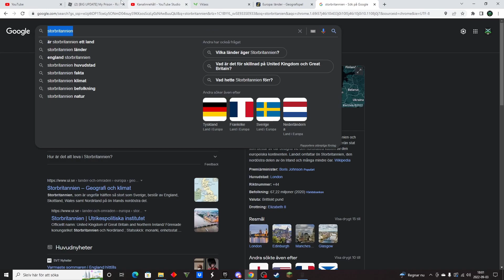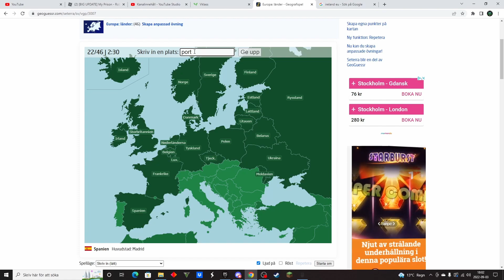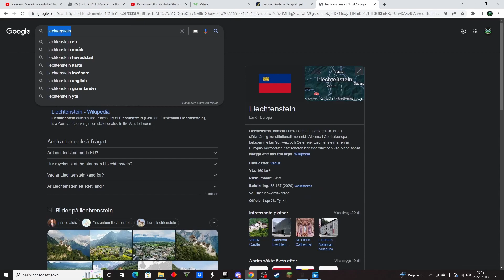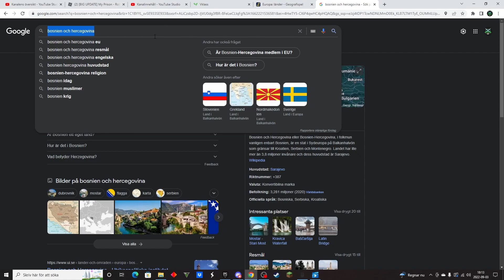Kan jag namnge alla länderna i Europa